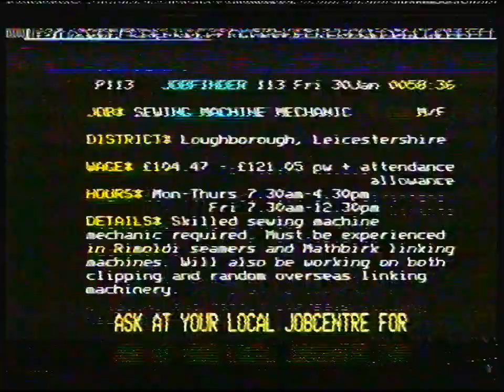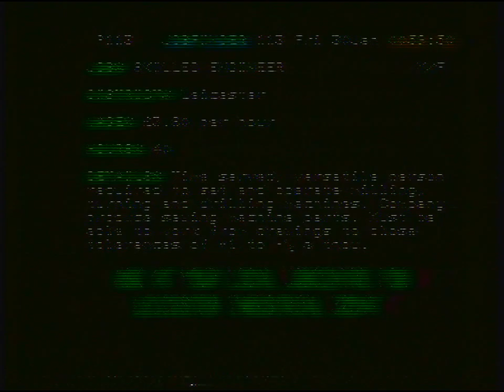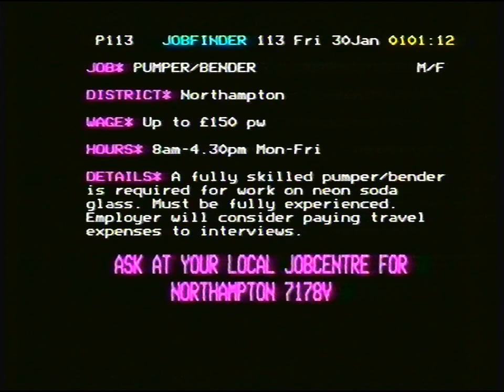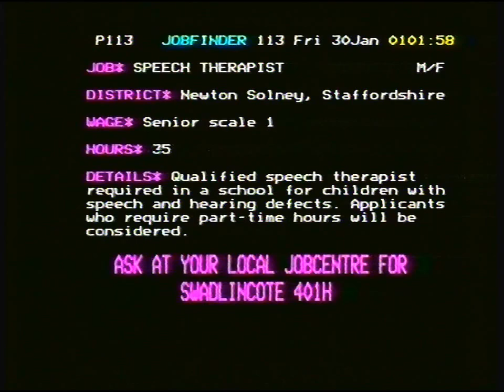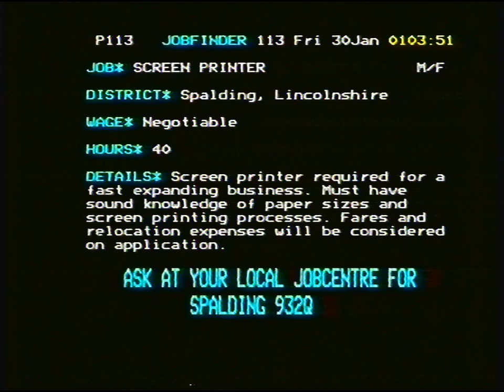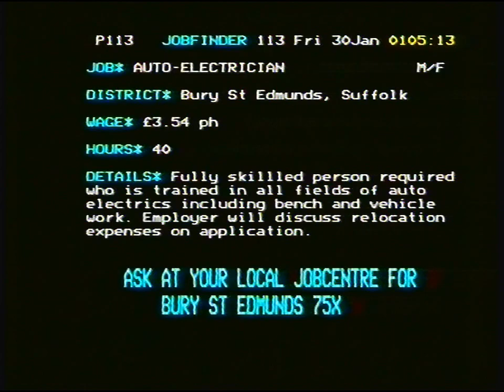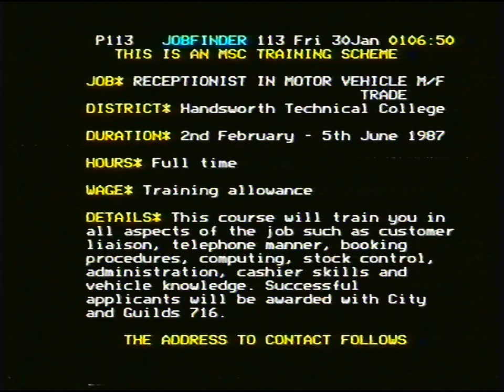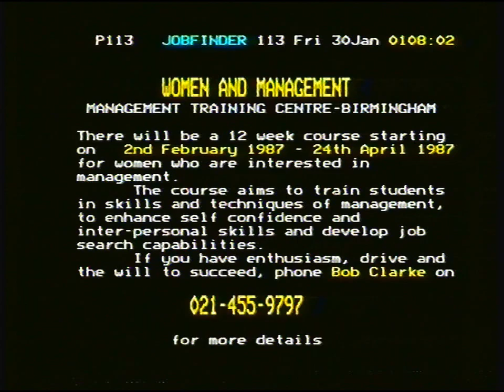[720p/50p] ITV Central | Jobfinder | 29th January 1987 (early hours of 30th)